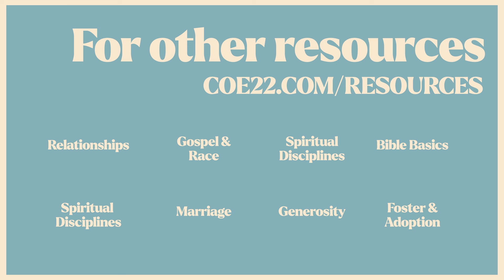S02E25 - Submit to One Another Out of Reverence for Christ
A great relationship with one another is ultimately defined by mutual submission out of reverence for Christ. Whether it be in marriage, between children and parents or between bosses and employees, may we humble ourselves and submit ourselves to one another, just as Christ did for us.

If you're looking for additional resources to help you deepen your relationship with Jesus Christ,